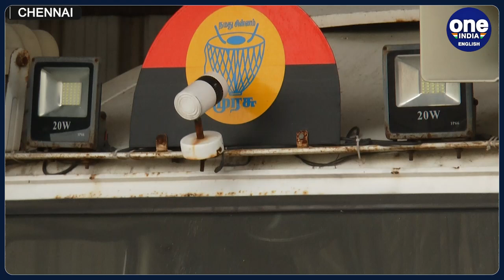Captain Vijayakanth Passes Away| Supporters, fans pay tribute| Oneindia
The passing of DMDK founder Vijayakant casts a somber mood over his numerous supporters. Tamil Nadu CM MK Stalin has declared that the funeral, scheduled for December 29, will be conducted with state honors. 'Captain' Vijaykant, who was hospitalized for pneumonia, was on ventilatory support during his final days.